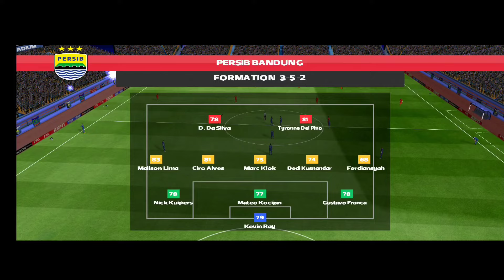UPDATE ❗Download FTS 2025 LIGA INDONESIA & ASIA Mobile ™ Grapichs HD New Update & Transfer 2024/2025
UPDATE ❗Download FTS 2025 LIGA INDONESIA & ASIA Mobile ™ Real Face Grapichs HD New Update & Transfer 2024/2025

Hi Gamers :)
Thank you for visiting this video. On this occasion I will share with you a new FTS 25 Game Application which you can download for free. There are lots of new and cool features in this FTS 25 Game. You can download the application below...

Please watch the video until the end, please understand because there are still many shortcomings in this channel.

Game Name: FTS 25 Liga Indonesia & Asia
Version: 2025
Minimum RAM: 1GB
Size: 300 MB
Genre: Sport
Android version: 5.0++
Mode: Offline
Credit by : Gila Game